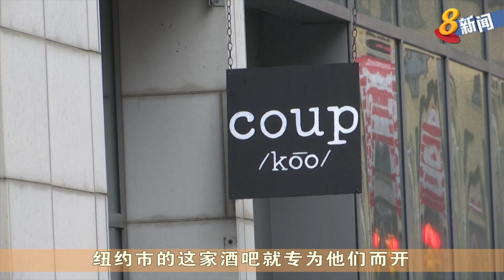特朗普即上任100天 洛杉矶主办模仿特朗普大赛